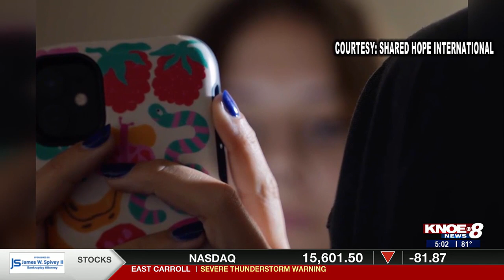Louisiana investigative agencies working to stop child exploitation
Louisiana is working to bring online child exploitation to an end.